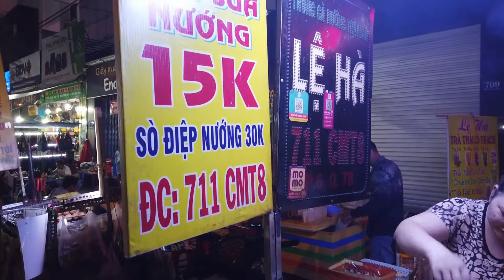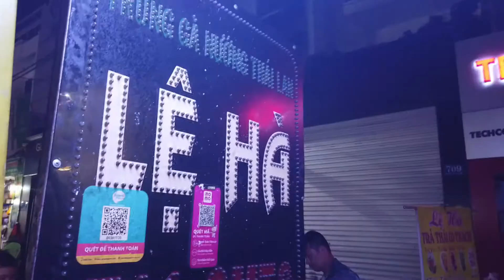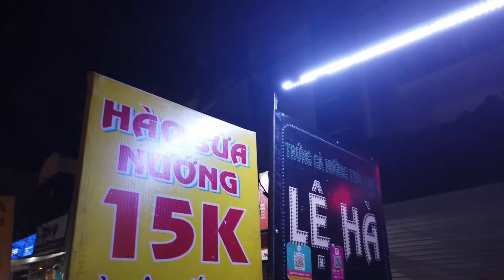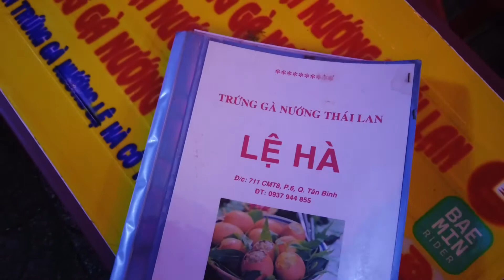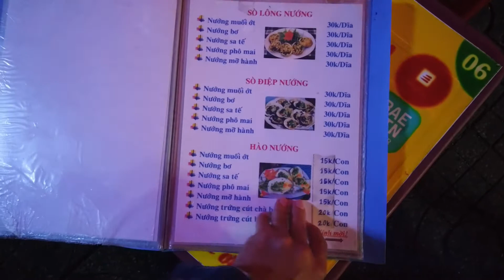ĂN VẶT Ở ĐÂU SÀI GÒN món trứng nướng tuyệt ngon | MÓN NGON MỖI NGÀY